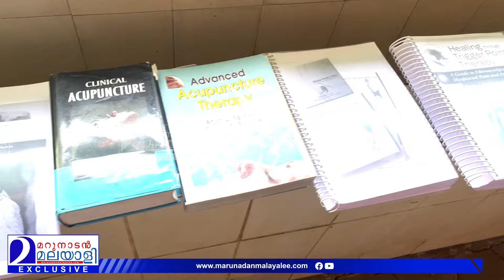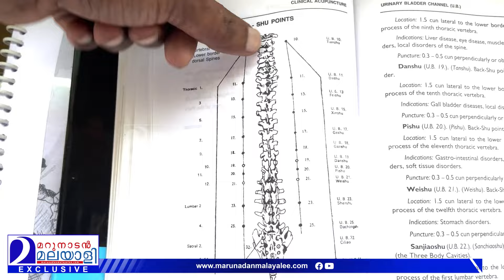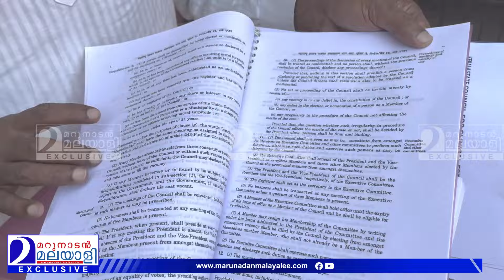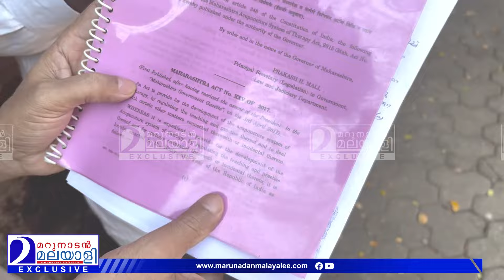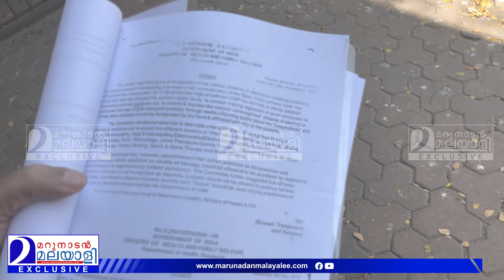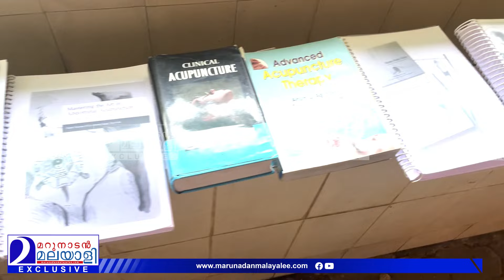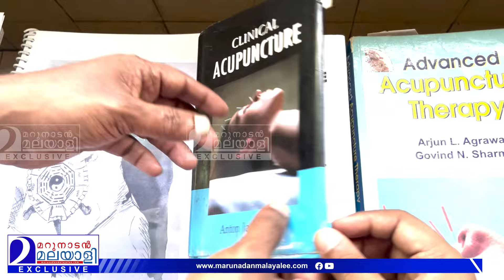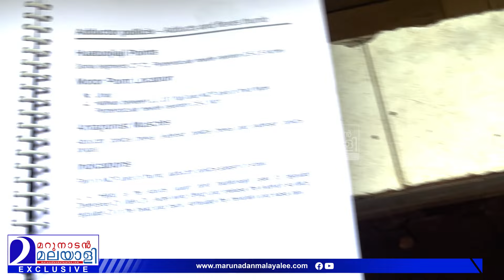യഥാർത്ഥ അക്യുപങ്ചര്‍ ചികിത്സാ രീതികളെ കുറിച്ച് ഭാരവാഹികൾ l Acupuncture Treatment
വില്ലനായി മാറിയ അക്യൂപങ്ചര്‍ പ്രസവം
ദാരുണാന്ത്യത്തിനു പിന്നിലെ
അക്യൂപങ്ചര്‍
കപട ചികില്‍സയാണോ...